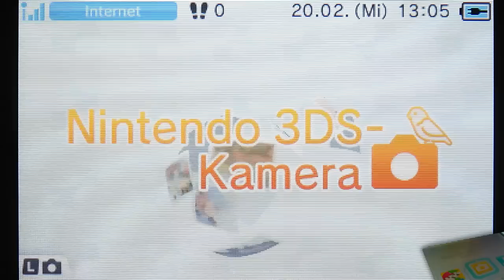New Super Mario Bros. 2 - 3DS Let's Play - Part 1 - 3DS 100% & Blind - Getting Started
Im neuen Super Mario Bros 2 machen sich Mario und Luigi in der Story auf um Münzen zu sammeln, verabschieden sich noch von Peach, huch Peach wird gar nicht entführt? ... Naja egal muss ja nicht immer sein! Unterwegs werden die beiden Brüder von einer "Elite" Koopabande überfallen, doch Peach ist gar nicht an Board! Zum Glück hat Princess Peach mal nicht die falsche Mitfahrgelegenheit erwischt, Taxis heutzutage können, wie dieses hier, bereits eine Falle sein. Huch was ist das, was oder wen um alles in der Welt haben die Koopas da!? Freudig von den Koopas präsentiert, erstarrt und erschrocken die beiden Brüder. Die Verfolgungsjagd möge beginnen!!!